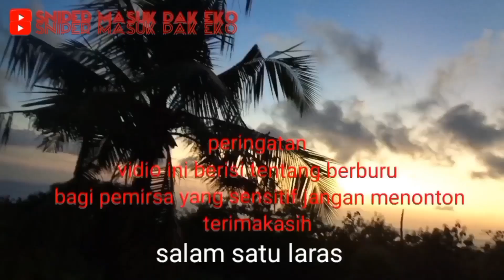🔴SUARA ‼️ AYAM HUTAN BIKIN GEMETAR || jungle folw hunting